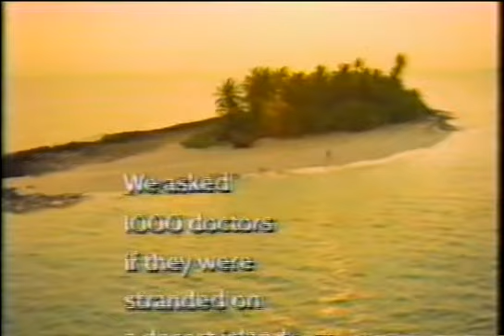Edge of Night January 8, 1982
This is the Episode of the Edge of Night from January 8, 1982.  Geraldine talked to Spencer about how to get in touch with Sky and Raven.  Jinx and Nancy met at the Tavern.  Nora talked to Geraldine about Miles and Jinx.  Didi told Calvin that she turned down Julius' marriage  proposal.   Damian agreed not to reveal  Nora's identity to Miles and Nicole if Nora gives him the last letter she  received from Gunther.